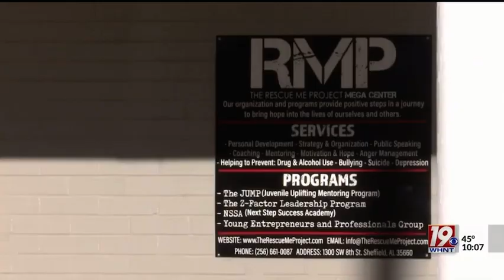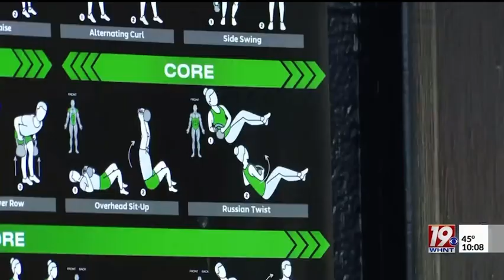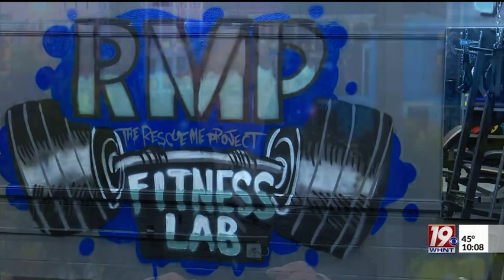January 8, 2024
“The Rescue Me Project is getting ready to welcome 2024 on a healthy note.” ~WHNT News 19

💥Special thanks to all of our supporters for making this possible!